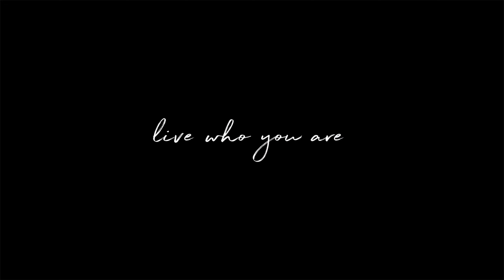Virtual tour for 112 Hicks Street, Unit 3 in Manhattan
Scott B Stewart
Licensed Associate RE Broker
Licensed as Scott Stewart
Office: East Side
590 Madison Avenue

Welcome to 112 Hicks Street, #3 in Brooklyn Heights, a rarified historic brownstone 2 bedroom and 2 bathroom duplex which has been tastefully renovated with a large private landscaped deck, working fireplace, in home laundry room and very low monthly maintenance!